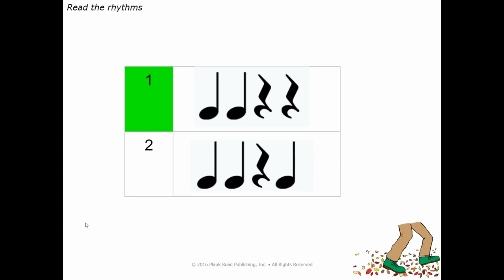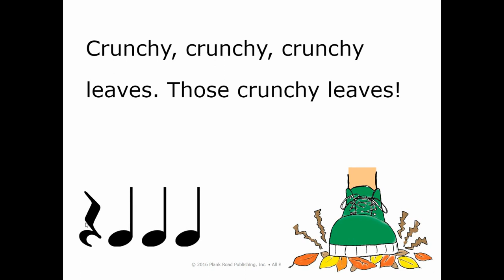Crunchy Leaves - Rhythm Reading (quarter note/quarter rest)